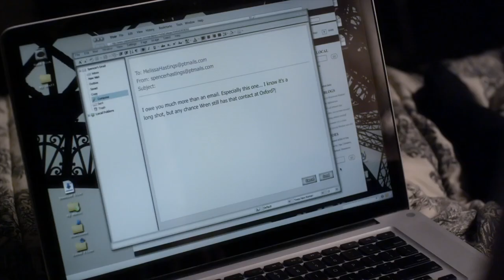Pretty Little Liars - Spencer E-Mails Melissa About Oxford - "Out, Damned Spot" (5x19)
Spencer composes an email to Melissa, apologizing for contacting her through e-mail since Melissa deserves much more, asking her if Wren still has his contacts at Oxford.

It’s that time of year when senior high school students focus on their future college careers and feel the intense pressures that come along with it, and Aria, Emily, Hanna and Spencer are no different. Aria’s acceptance to college is contingent on her grades, so she needs to buckle down to improve them, and looks to Andrew for some tutoring help. Also having anxiety about her college acceptance, Spencer decides to take a break and help Jonny with a new project. Hanna is doing just fine on her college acceptances, but when she finds out that she has been turned down for financial aid, she turns to her dad to help. Meanwhile, Aria and the girls try to keep tabs on Mike after their concerns increase following an incident at the school blood drive.